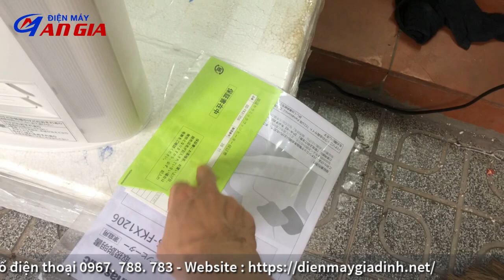Máy sưởi gốm Panasonic nội địa nhật DS-FKX1206 Nanox date 2022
Điện máy An Gia giới thiệu cho mọi người một chiếc máy sưởi gốm nội địa nhật 1206 mẫu mới nhất sưởi gốm panasonic thị trường nội địa nhật bản. Với tính sưởi sưởi ấm bằng gốm, dễ chịu hơn rất nhiều. Tính năng bù ẩm giúp chống khô da khô họng. Công nghệ diệt khuẩn Nanox cao cấp khử mùi hiệu quả gấp 10 lần nanoe.